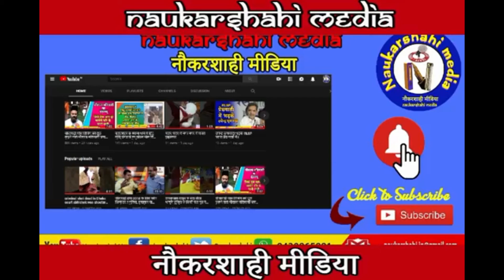MOdi-Shah गरुरचेला की नींद उड़ाने वाली ऐतिहासिक प्रेसकांफ्रेंस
मायावती ने शनिवार को अखिलेश यादव के साथ संयुक्त प्रेस कांफ्रेंस में SP-BSP Alliance की घोषणा करते हुए कहा कि दोनों पार्टियों का गठबंधन नरेंद्र मोदी और उनका चेला अमित शाह की नींद उड़ाने के लिए काफी है.
मोदी-शाह गुरु चेला की नींद उड़ाने वाला है SP-BSP Alliance